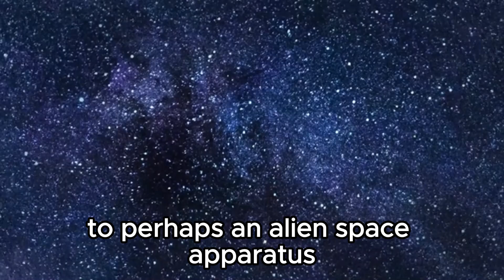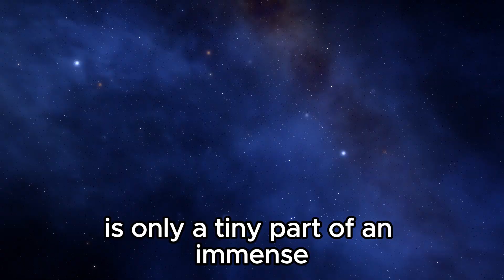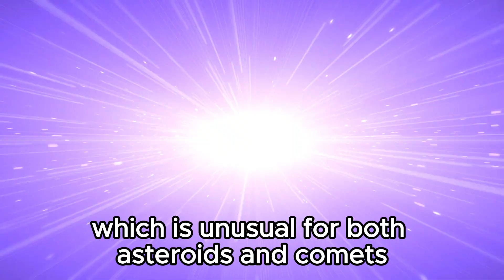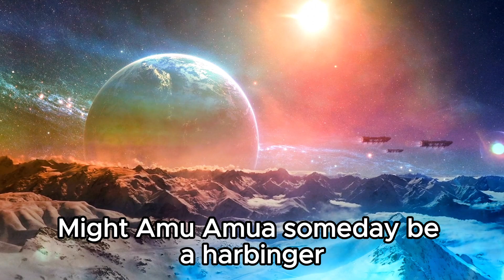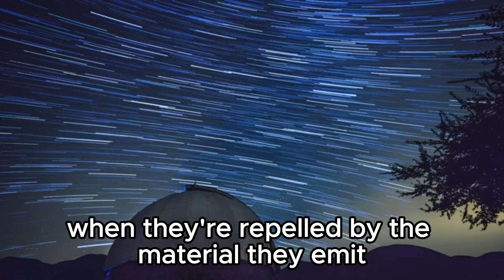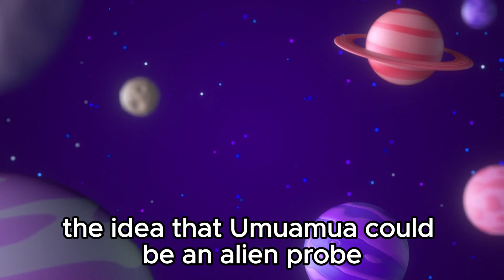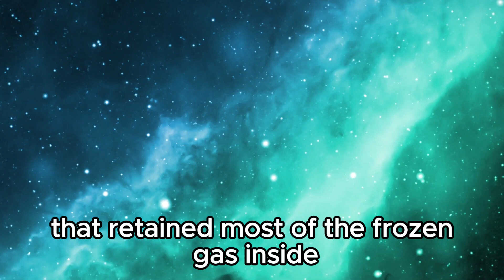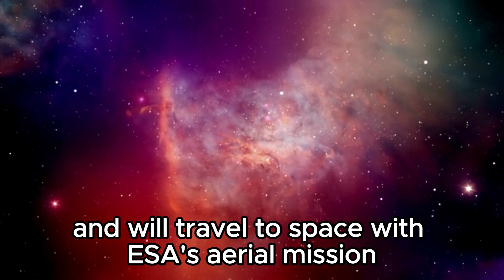"Declassified: Neil deGrasse Tyson Shares Rare Glimpse of Oumuamua"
Just a minute ago, a groundbreaking announcement has surfaced from the James Webb Space Telescope, bringing forth a significant breakthrough in the field of astrophysics. Join us as we dive into the astonishing news that promises to untangle the mysterious voyage of Oumuamua, the enigmatic interstellar object that has intrigued both scientists and the public since its initial detection. In this presentation, we will delve into the extraordinary revelations revealed by the James Webb Telescope, illuminating the puzzling origins and characteristics of Oumuamua. Get ready to witness the unraveling of one of the universe's most intriguing puzzles and the profound implications it carries for our comprehension of the cosmos.